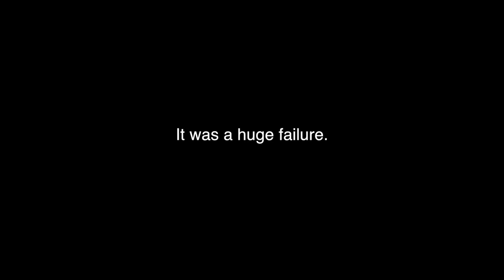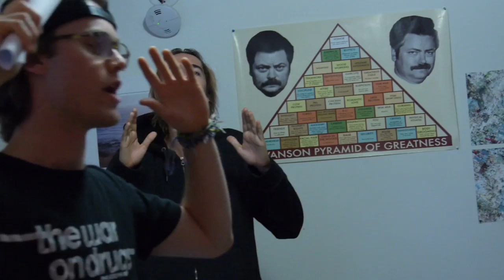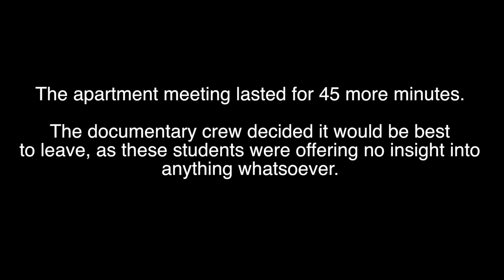Lock It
A documentary film crew is sent to an apartment in Westwood to capture the average night of a college student living. What they found is indescribable.

Created by Colin Tandy at University of California, Los Angeles in 2018 as part of Campus MovieFest, the world’s largest student film festival.

Cast & Crew:
Simon Hirschfield – Director of Photography
David Marcus – Actor
Scott Schweitzer – Actor
Colin Tandy – Captain, Actor, Director, Writer, Editor
Angela Simmons – Camera Operator
Grant Mooney – Actor
Brad Squicciarini – Actor